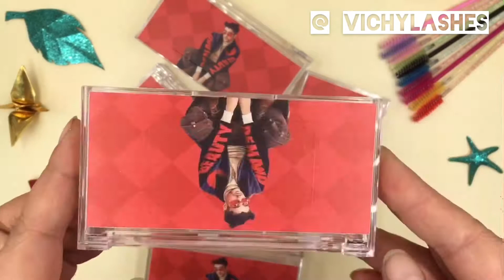The Most Popular Custom Eyelash Packaging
If yes , your coming is right!
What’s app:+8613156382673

We are professional great quality of mink lashes and custom packaging box and eyelash tweezers and eyelash glues manufacture.

Let us grow together and with this huge eyelash market

Looking forward to your contacting . Thanks and Best regards
Ellen